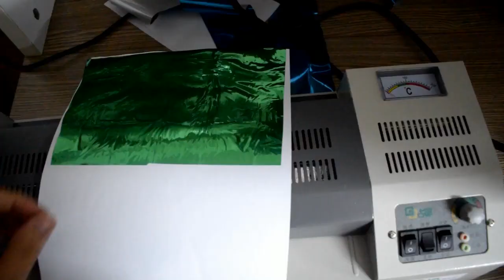toner reactive foil,Toner Foil,DIY Foil,Gold Foil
Product description: These specialty foils have a unique coating that will only stick to the certain type of styrene plastic found in the toners used for laser printers and photo-copiers. When the foils are exposed to mod